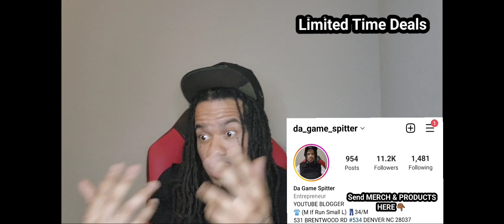Offset & Quavo Speaks At Takeoff Memorial Service Takeoff Awarded The Phoenix Award Drake Speaks